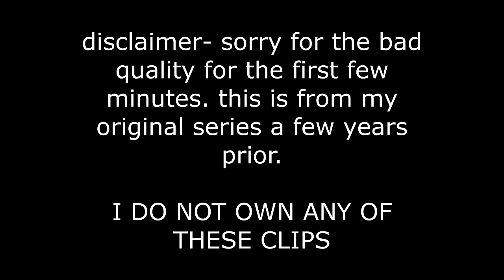The Best Calls Of Legendary Tom Hamilton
00:00 -  8/19/16 - Jose Ramirez & Tyler Naquin Hit a Pair of Home Runs

00:49 - 9/24/13 - Jason Giambi Hits A Pinch Hit Walkoff 2 Run Home Run

01:20 - 7/8/16 - Mike Napoli Drills a 2 Run Moonshot Deep Into the Bleachers

01:50 - 6/19/14 - Nick Swisher Clobbers a Walkoff Grand Slam

02:13 - 10/6/17 - Lindor Hits a Grand Slam Off The Foul Pole

02:40 - 11/2/16 - Rajai Davis Hits a Clutch 2 Run Home Run WS GM7

03:43 - 5/14/23 - Josh Naylor Hits A Go Ahead 3 Run Home Run

04:19 - 7/31/13 - Carlos Santana Hits a Walkoff Solo Shot

05:11 - 7/26/13 - Ryan Raburn Hits a Walkoff 3 Run Home Run

05:59 - 5/20/13 - Yan Gomes Sends Everybody Home W/ Walkoff 3 Run Home Run

06:25 - 8/25/19 - Franmil Reyes Hits a Game - Tying 3 Run Home Run

06:57 - 7/8/21 - Franmil Reyes Walks It off With a 3 Run Home Run

07:26 - 7/8/21 - Roberto Perez Hits a Go Ahead 3 Run Home Run

08:03 - 7/9/21 - Bobby Bradley Hits a Walkoff Home Run

08:26 - 6/18/21 - Cesar Hernandez Hits a Grand Slam

08:46 - 9/23/11 - Jim Thome's 604th Home Run On JT Night

09:09 - 10/8/22 - Oscar Gonzalez Hits a Walkoff Home Run